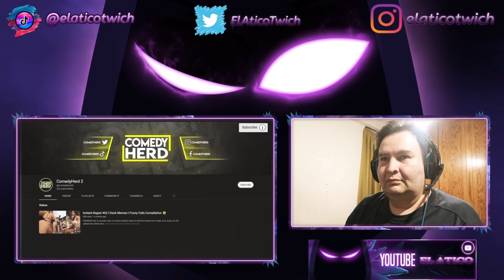COMPILACION MEJORES MEMES!